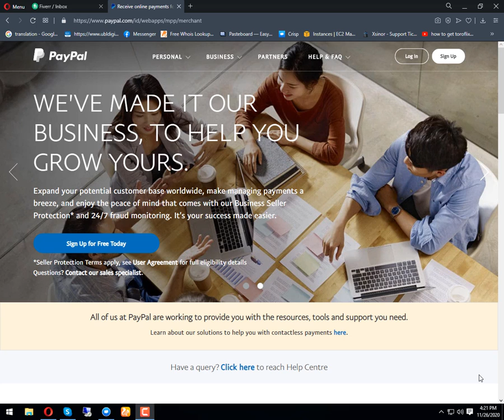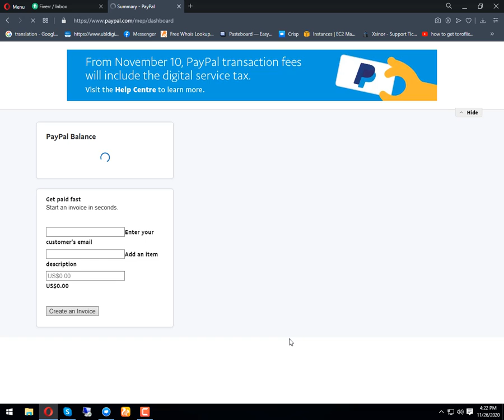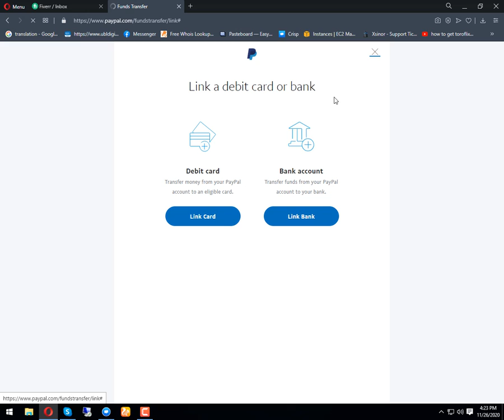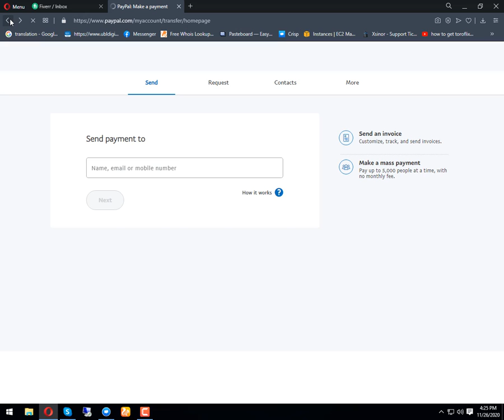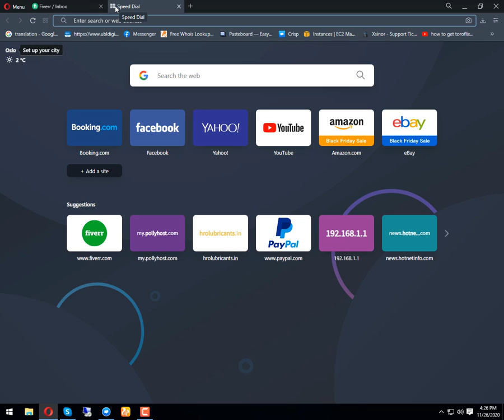Use of PayPal is totally ford with proof I website Forest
In this video I will show u how paypal is not working in Pakistan. I have created paypal successfully but after this I have transferred payment to my paypal then after this I am not able to withdraw this payment.

If u want to accept paypal at your site and also stripe u can also contact with me. I will integrate my personal paypal and stripe accounts to your site so that u can use it.
Skype ID: